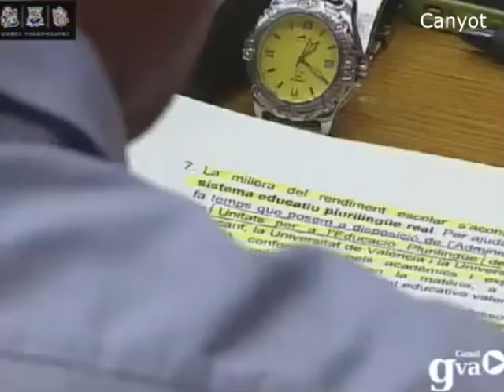El president d'Escola Valenciana compareix a una comissió sobre educació a les Corts Valencianes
"Convidem María José Català a compartir l'experiència de passar un dia en una de les nostres aules amb 29 alumnes de 3 anys perquè entenga com millorar el rendiment escolar", ha dit Vicent Moreno.

El president de l'entitat ha comparegut davant de diputats del PPCV, PSPV-PSOE, EUPV i Compromís per aportar mesures de millora del rendiment escolar i per a potenciar la qualitat al sistema educatiu valencià.

Així mateix, Vicent Moreno ha volgut deixar patent que la transparència ha de ser una de les màximes dels representants polítics i que la Conselleria d'Educació ha de facilitar i fer públiques les dades que la comunitat educativa necessita com són les relacionades amb els diferents programes educatius.
Vicent Moreno ha parlat com a president d'Escola Valenciana, però també com a mestre i com a director d'una escola pública i en valencià. És per això que davant dels membres de la comissió ha explicat l'evolució del centre on ell treballa, "que amb l'esforç de les famílies i els docents hem aconseguit que després de dècades, s'haja convertit d'una escola marginal a una escola model, com tantes altres d'arreu de les nostres comarques, malgrat els entrebancs que dia a dia ens posa l'Administració educativa en compte de potenciar el rendiment escolar", ha valorat Vicent Moreno.

A l'exposició el president d'Escola Valenciana ha destacat que per a evitar el fracàs escolar cal derogar la LOMCE, potenciar els programes educatius òptims que assenyalen les institucions especialitzades i que són els plurilingües en valencià, la necessitat de potenciar la formació del professorat, d'invertir en recursos pedagògics i d'infraestructures, potenciar les comunitats d'aprenentatge i d'assegurar una educació pública on s'apliquen uns criteris objectius a l'hora de dissenyar la planificació educativa i l'arranjament escolar.

Per a finalitzar la seua intervenció, el responsable d'Escola Valenciana ha convidat els diputats presents a compartir un dia de classe en una aula de 3 anys amb 29 alumnes de la seua escola, ha estés la proposta a la consellera d'Educació i a tots els representants polítics que estiguen interessats a comprendre per què cal començar a fer canvis en profunditat en la política educativa valenciana.